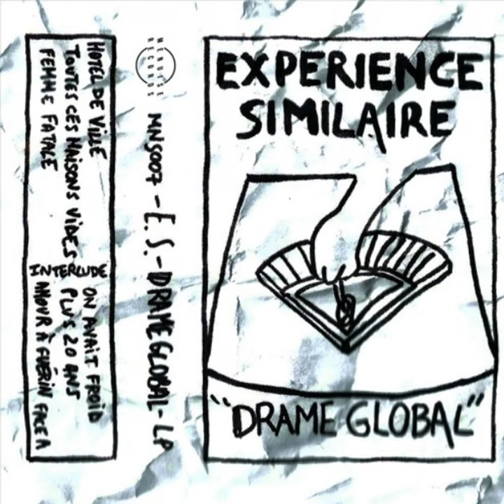Hotel de ville (Original Mix)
Hotel de ville (Original Mix) · Expérience Similaire

Drame Global

Composer: Thomas Bolliet et Clément Berthou